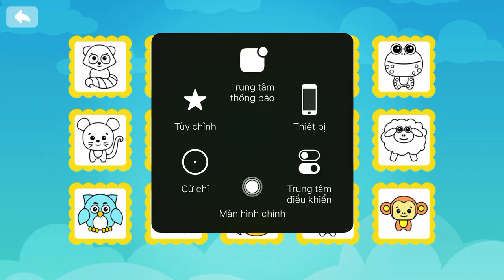How to color animals - ep 4 | Josheps Drawing